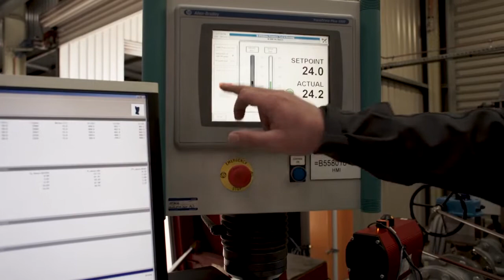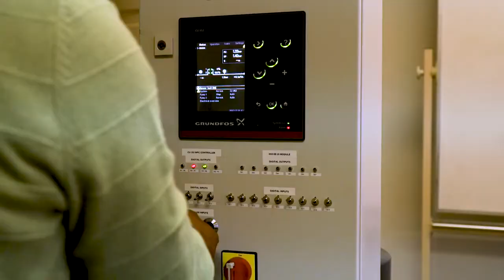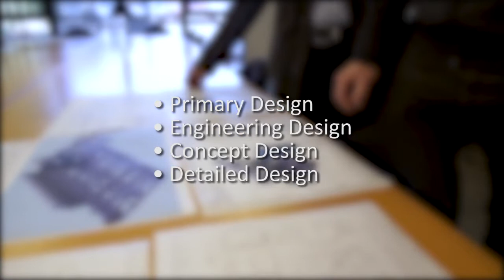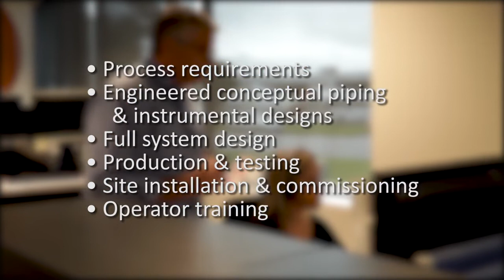Grundfos Australia Company & Capabilities Overview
If you are looking for a strong and experienced end-to-end solution provider, look no further than Grundfos Pumps. At Grundfos we have long been known for our quality pump solutions while our reputation for providing complete onsite solutions continues to grow. We have the capabilities and expertise to coordinate and deliver onsite solutions for a wide range of applications. We have decades of experience across many different areas including:

• Engineering & Design,
• Production & Quality Control
• Project Management